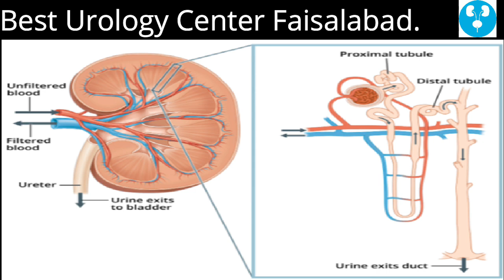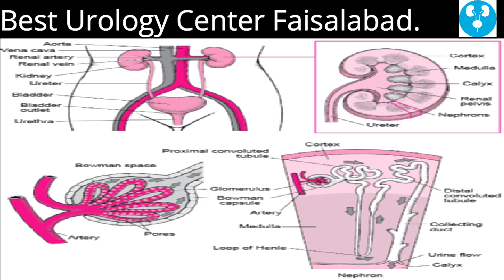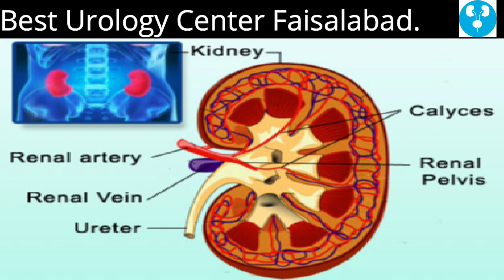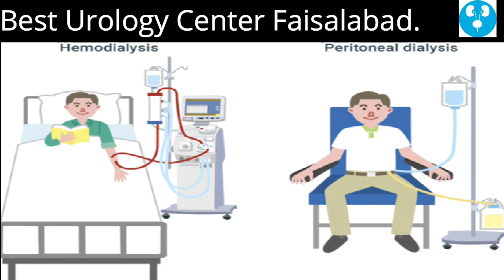Tubular disease of kidney || گردے کی اندر کی باریک نالیوں کی بیماری کیا ہوتی ہے؟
Renal tubular acidosis (RTA) occurs when the kidneys do not remove acids from the blood into the urine as they should. The acid level in the blood then becomes too high, a condition called acidosis. Some acid in the blood is normal, but too much acid can disturb many bodily functions.

There are three main types of RTA.

Type 1 RTA, or distal RTA, occurs when there is a problem at the end or distal part of the tubules.
Type 2 RTA, or proximal RTA, occurs when there is a problem in the beginning or proximal part of the tubules.
Type 4 RTA, or hyperkalemic RTA, occurs when the tubules are unable to remove enough potassium, which also interferes with the kidney’s ability to remove acid from the blood.
Type 1 RTA:-
Untreated type 1 RTA causes children to grow more slowly and adults to develop progressive kidney disease and bone diseases. Adults and children with untreated type 1 RTA may develop kidney stones because of abnormal calcium deposits that build up in the kidneys. These deposits prevent the kidneys from working properly.

Type 2 RTA:-
Untreated type 2 RTA may cause children to grow more slowly. In addition, type 2 RTA may cause rickets bone disease and dental disease in both children and adults.6 A very low potassium level can develop during treatment of type 2 RTA with alkali.

Type 4 RTA:-
In people with type 4 RTA, high levels of potassium in the blood can lead to muscle weakness7 or heart problems, such as slow or irregular heartbeats NIH external link and cardiac arrest.

Best Urology Center Faisalabad